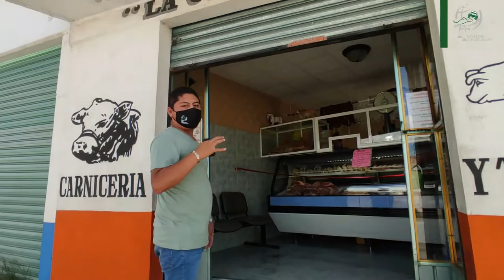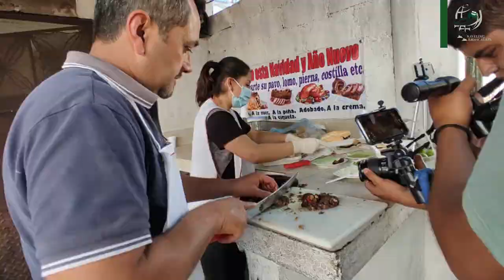¿QUÉ ES LA MORONGA? | Un platillo perfecto para un fin de semana.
¡Hola!